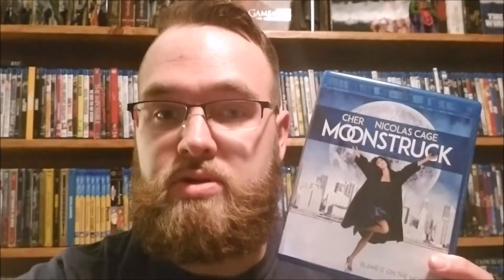The Life and Times of a Blu-Ray Haul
On my never-ending quest for more blu-rays, I discuss my journey and share a few pickups. All in a neat little video. I hope you enjoy!